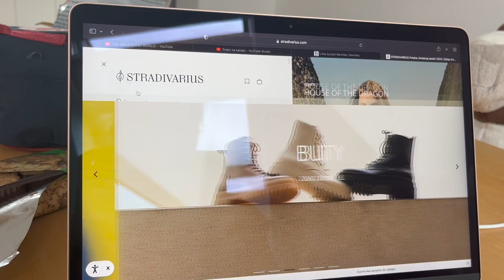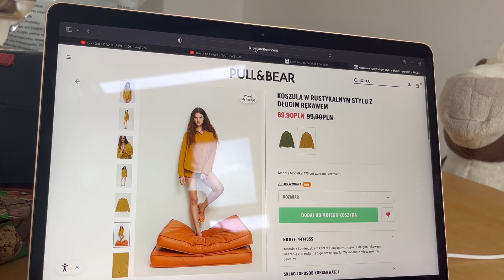czasem jest ciężko...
koniecznie zajrzyj na mój profil na instagramie, żeby być z nami na bieżąco:

zostań wspierającym!